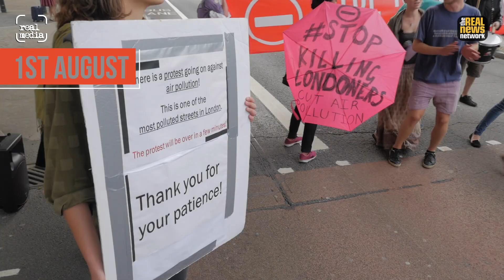Stop Killing Londoners - Action Report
"Stop Killing Londoners - Cut Air Pollution" are a non-violent direct action campaign pushing for major changes to combat the problem of air pollution in London and across the UK.

Their tactic of escalating confrontation, beginning with short disco roadblocks and rising to repeated civil disobedience, is designed to confront the authorities and attract media attention to a problem that is causing thousands of deaths in London every year and affecting the lungs of children across the city.

This short summary describes their campaign so far and begins Real Media's month of special reports on air quality.